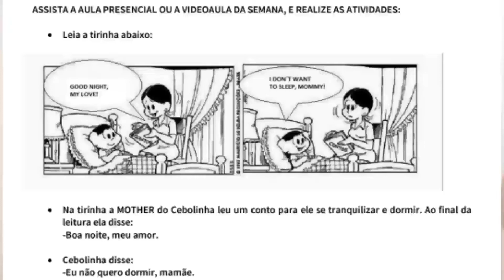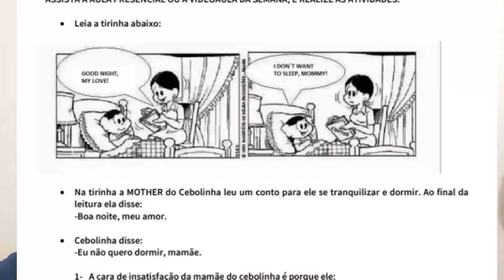Aprendizado Marista - Professora Amanda Língua Inglesa 2º e 3º ano Ensino Fundamental - 17/09/2021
Professora Amanda Língua Inglesa 2º e 3º ano Ensino Fundamental